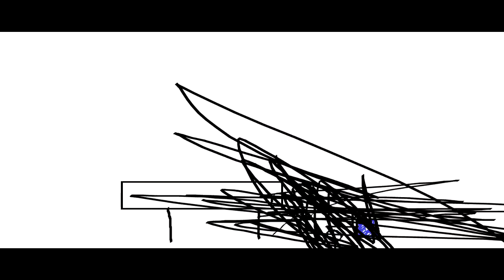THE EPICNESS OF Funny Angry Voice Tops + Funny Angry Destroy Voice Tops X2